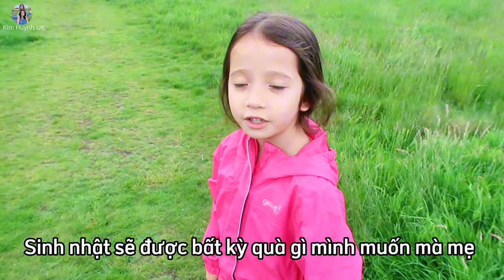Lại Đi Mua Đèn, ChiChi Mong Ước Được Nuôi Thú Cưng | Người Việt Ở Anh